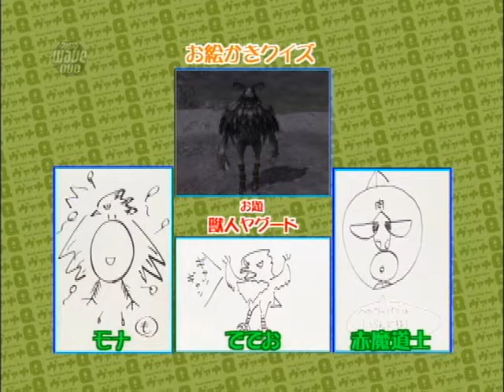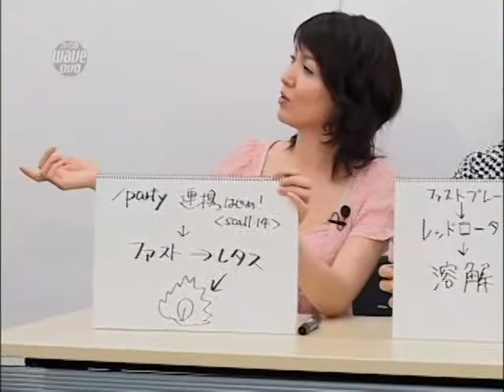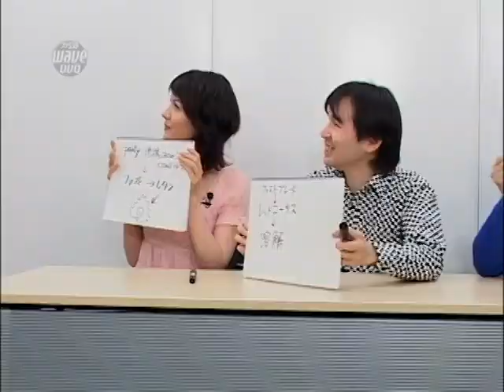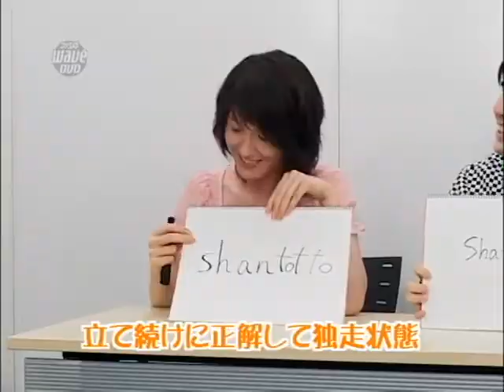ヴァナ通放送局Vol.18（思い出そう！ファミ通WAVE#486）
FF11の様々な情報を紹介していくコーナーです。今回はヴァナＱと題してFF11を題材にしたクイズにレギュラーメンバーが挑みます。